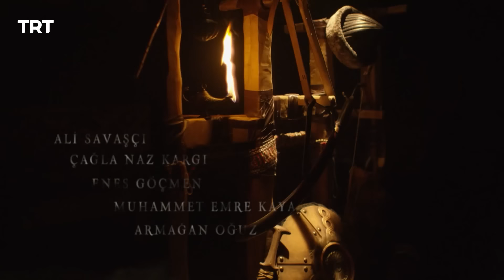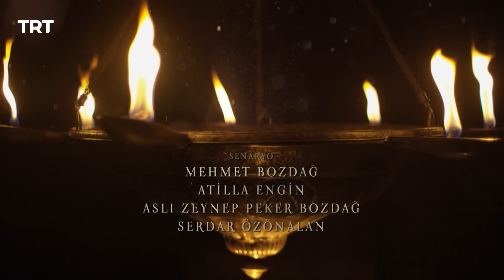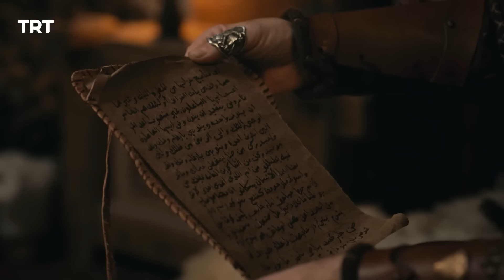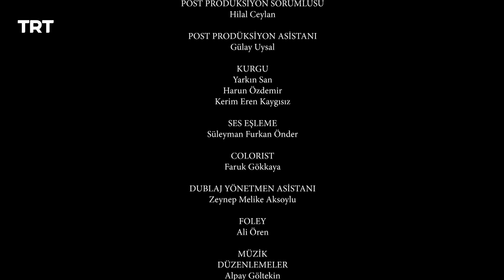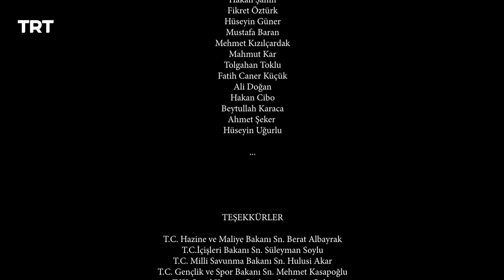Resurrection Ertugrul Season 5 Episode 380